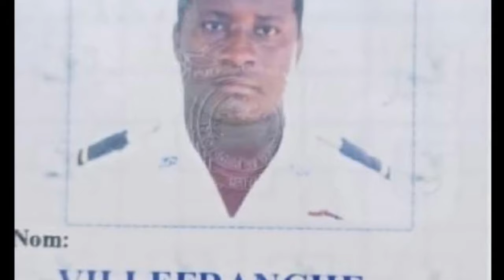UTAG Pran Kontwòl Baz 5 Segond, IZO Nan Kouri, Komisè MUSCADIN Pran Nan Konplo PIERRE ESPÉRANCE